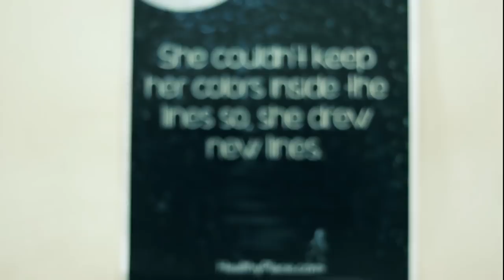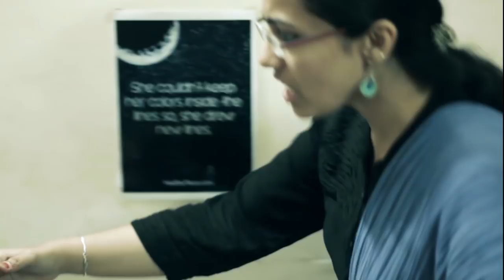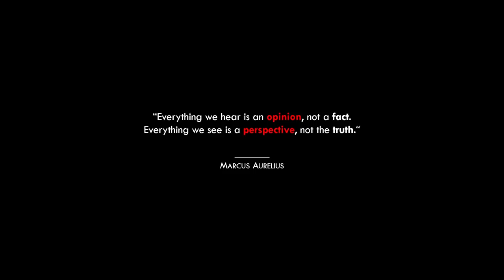Maayaa | Tamil short film| Thriller | 2018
Maayaa is a 2018 Tamil thriller short film.

Cast:
Krithika
Nishanth
Malini
Raman

Title Animation:
Madhu

Subtitles:
Madhangi

Cinematography:
SK Karthick

Vedarun Rajkumar